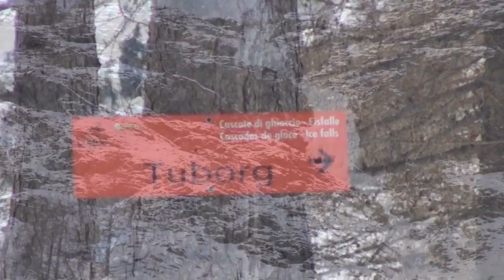Tuborg Cascata - Ice Fall Cogne Feb 7 2012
This ice fall was quite a challenge, very hard ice and freezing cold temperatures. But I had a great time, as usual. I don't know what it is about ice climbing, but I really love it.
Questa cascata e' stata una grande sfida perche' il ghiaccio era durissimo e faceva molto freddo. Pero', ci siamo divertiti molto. Qui potete vedere come scala bene Ezio. sembra non fare neppure fatica!
song: You Might Lose It by Makam (remix Kerri Chandler)